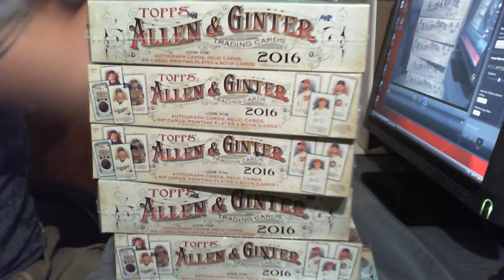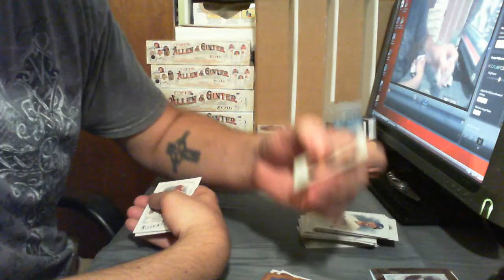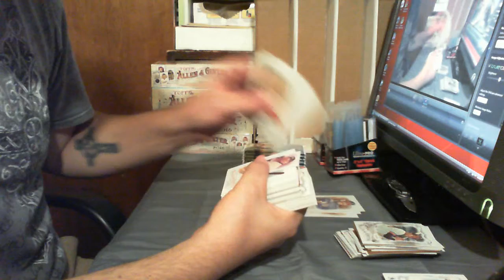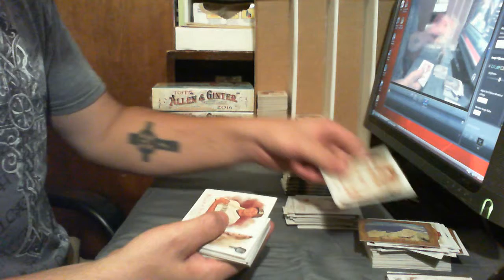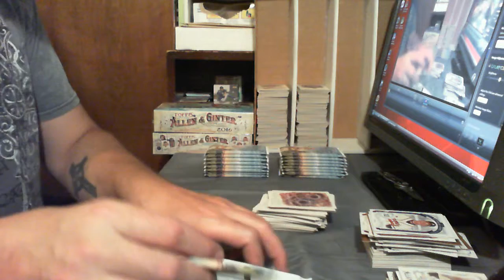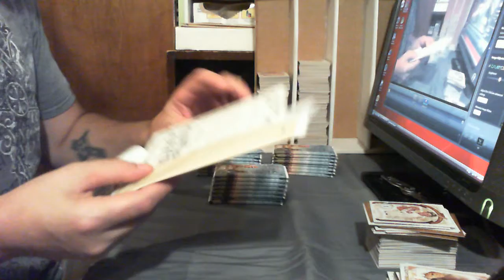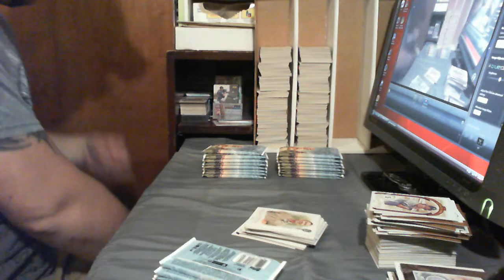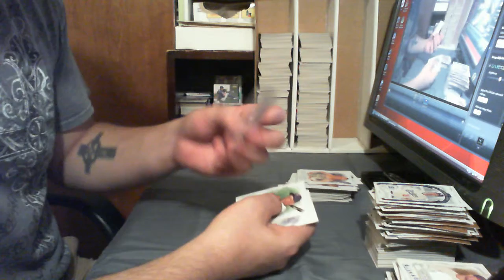2016 Allen & Ginter 6 box Half Case Ebay #1 BIG HIT!